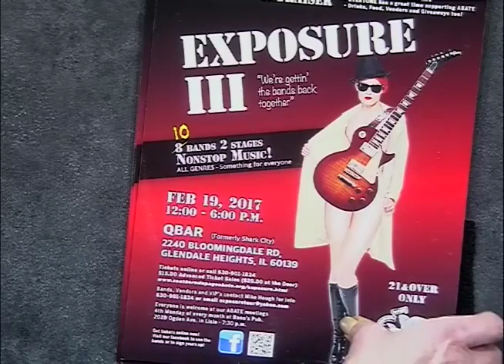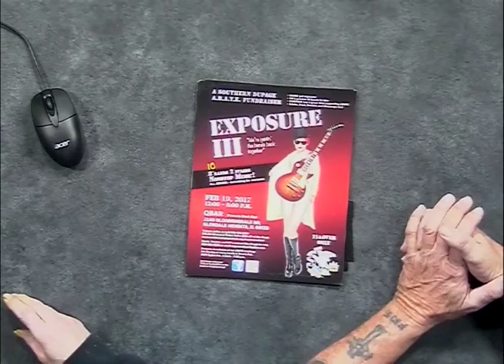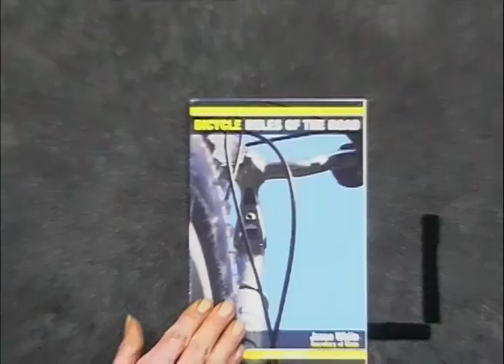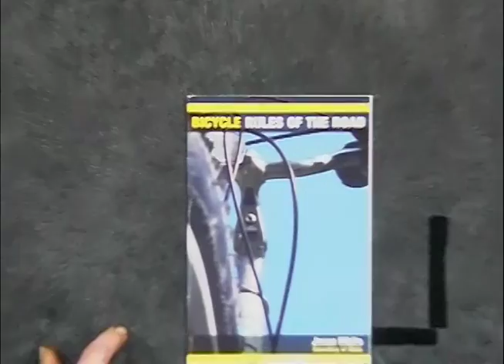A.B.A.T.E.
Discussion on ABATE agenda and upcoming events. This program was recorded on December 13, 2016 at Chicago Access Network Television (CAN TV).